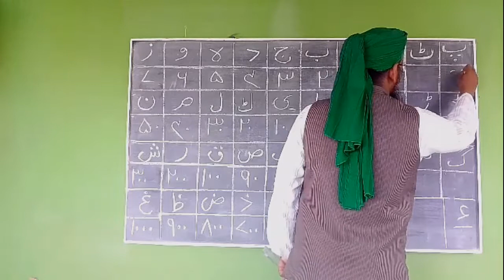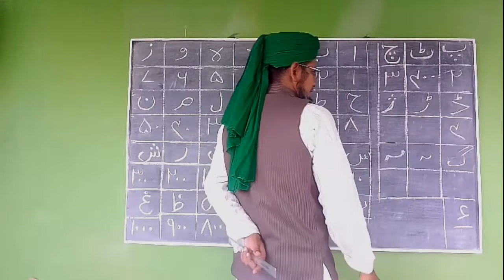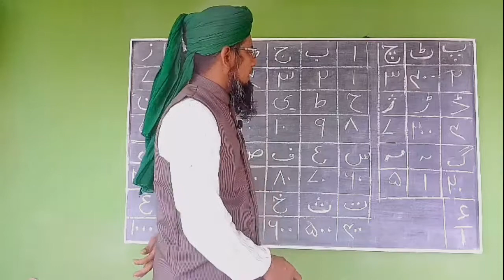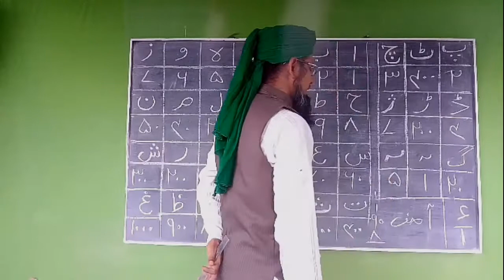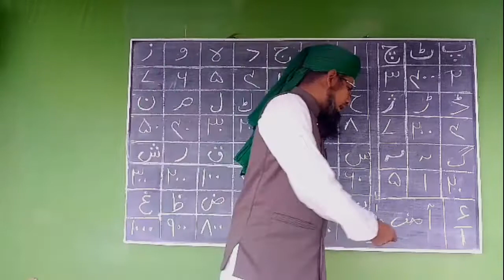ilmul Adat se Ruhani Amliyath ! ilm e adat ki haqekat ! amil o kamil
ilm ul adad chart, ilm ul adad ki haqeeqat, ilm ul adad in urdu, ilm ul adad 2022, ilm ul adad se, ilmul adad